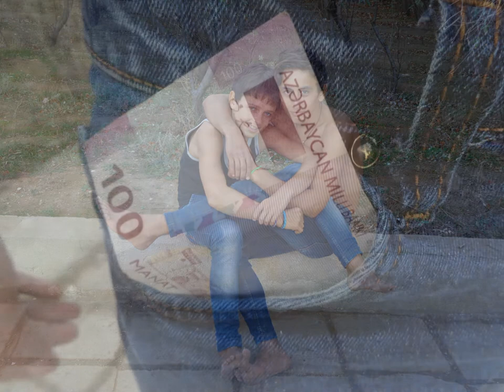nunu elik roshka salto primoriski